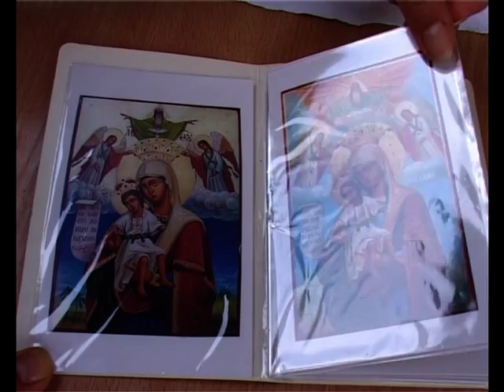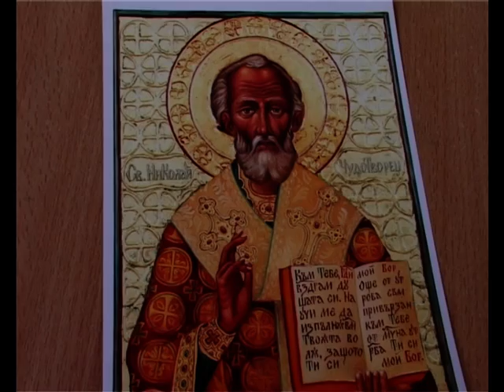VTS 01 1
Varna 2009 Presentation of Ivan Pachev  icon painting. The International Arts and Crafts Fair is the largest art exhibition in Bulgaria that is hold yearly from 1st to 21st of August in Varna.